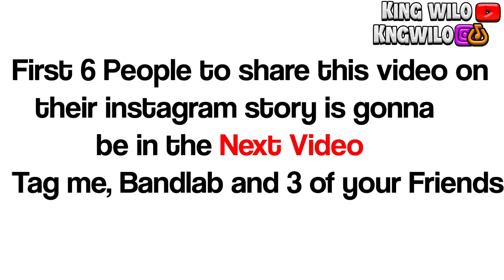Reacting to Bandlab rappers (HE SOUNDS LIKE YEAT) part 12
- Every in Rapper in the Video
1ST song: